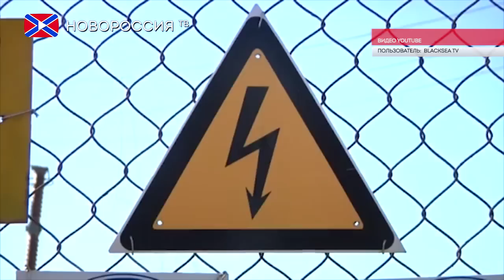Нац.батальоны продолжают взрывать опоры на границе с Крымом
На границе с Крымом подорвали еще одну опору линии электропередач. Поставки электроэнергии на полуостров были снижены

В приграничном с Крымом Чаплынском районе Херсонской области Украины в поле неподалеку от поселка Новый Гай неизвестные подорвали опору линии электропередач. Сотрудники правоохранительных органов установили, что конструкция повреждена неизвестным взрывным устройством. Ко второй опоре также был прикреплен предмет, внешне похожий на взрывное устройство. Неисправность обнаружил житель села, который пас неподалеку овец.
Напомним, что ранее на высоковольтной линии Мелитополь — Джанкой, которая обеспечивает электричеством Крым с материка, попытались взорвать две электроопоры. Местные власти считают, что это спланированная провокация против продуктовой блокады полуострова, главной целью которой была дискредитация мирной акции активистов.
Укрэнерго сообщает, что из-за подрыва линий электропередачи возле Чонгара и Нового Гая поставки электроэнергии в Крым будут снижены, а ночью на полуострове возможны отключения электричества. В свою очередь, украинские политологи опасаются, что взрывы на границе с полуостровом грозят Украине энергетической блокадой, ведь между Киевом и Москвой заключен договор, согласно которому Россия поставляет электроэнергию в обмен на гарантию того, что Украина будет снабжать ею и Крым.

Реквизиты:
Для переводов из России и СНГ на счета "Новороссия ТВ":
Сбербанк России
Номер карты 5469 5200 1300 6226 Павел Г.
Реквизиты счета:
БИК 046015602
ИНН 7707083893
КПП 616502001